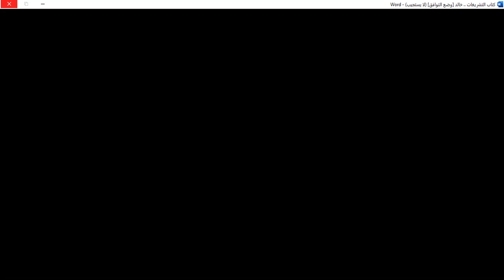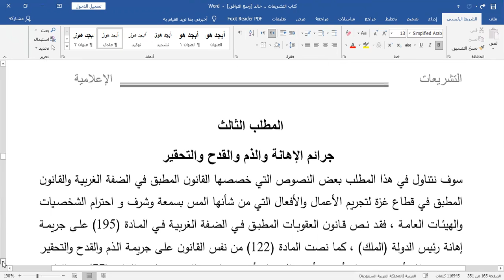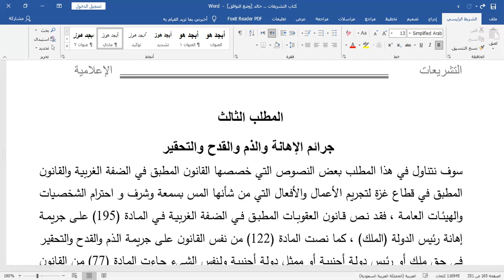جريمة التعدي على الأديان المحاضرة 16التشريعات الإعلامية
تشريعات اعلامية
كلية العلوم الانسانية
خالد القيق